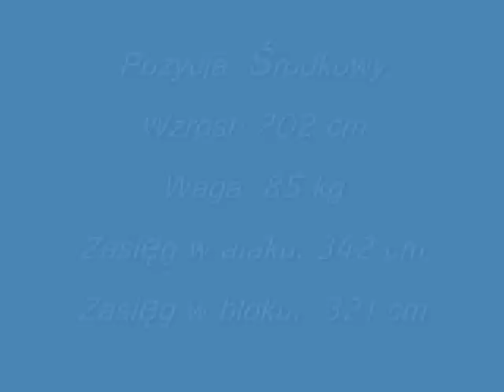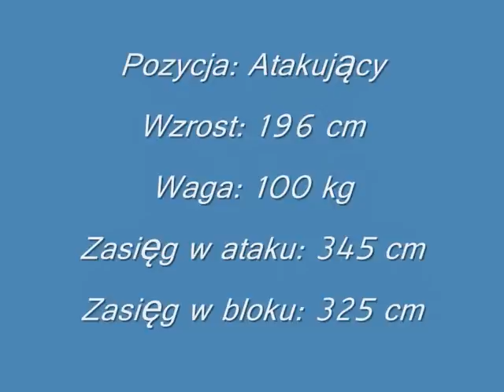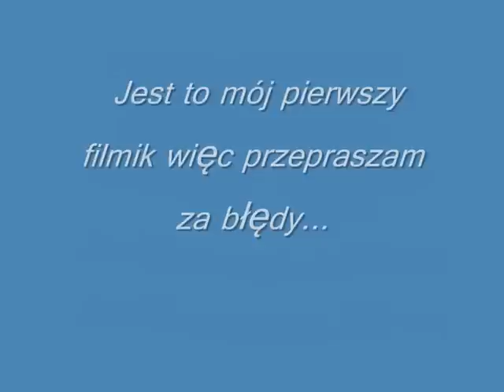Asseco Resovia Rzeszów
To mój pierwszy filmik wiec nie krytykujcie~! Asseco Resovia Rzeszów wymiata:P Marcin Wika i spółka